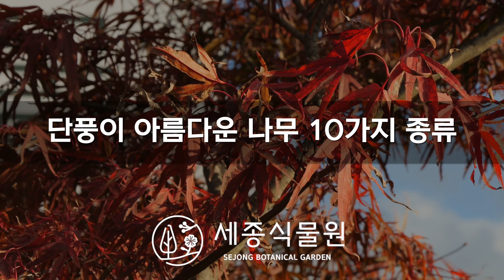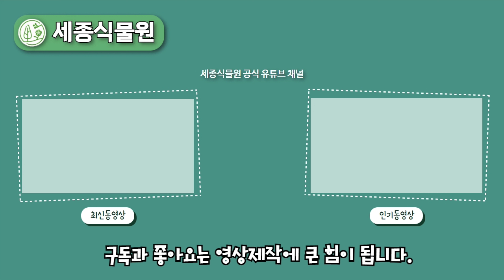단풍이 아름다운 10가지 나무! 가을 정원에 심기 좋은 단풍 나무를 추천드려요 / 세종식물원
정원에 심기 좋은 단풍나무를 추천 드립니다!

INDEX

00:00 INTRO
00:32 단풍이 아름다운 나무 소개
00:40 적칠오삼 , 단풍나무
01:20 애기단풍
03:15 공작단풍
05:02 미국 산딸나무
05:39 화살나무
06:23 황금수양 느릅 나무
06:55 산수유
07:39 떡갈잎 수국
08:25 나나스 덜꿩나무
09:26 단풍철쭉
11:33 OUTRO

*세종식물원 문의전화  (9am ~ 6pm)  : 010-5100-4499
*세종식물원 오시는 길 : 세종 전의면 김처선로 90

3차 오프라인 강의 접수 번호
접수처 : 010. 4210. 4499 (문자접수)